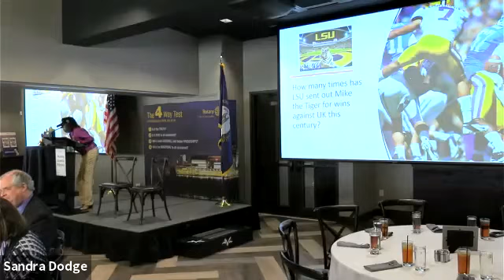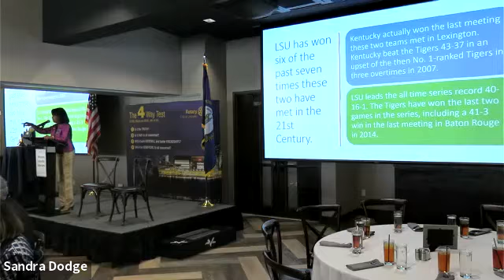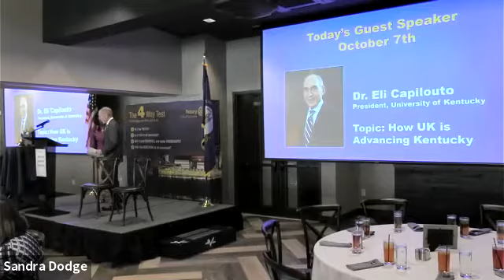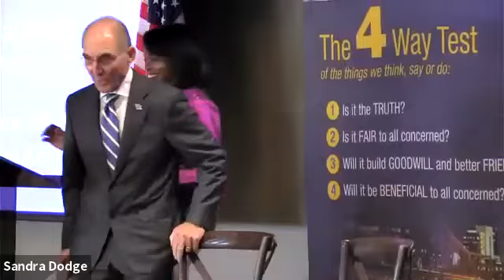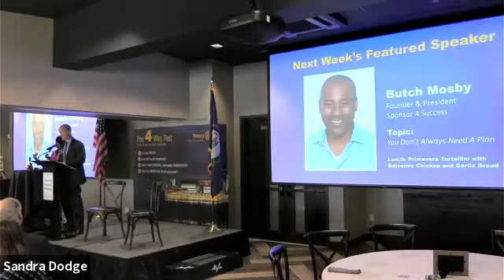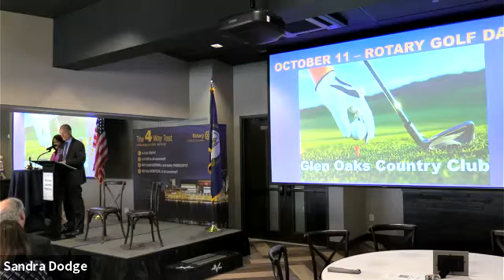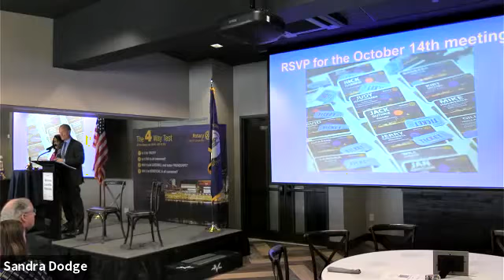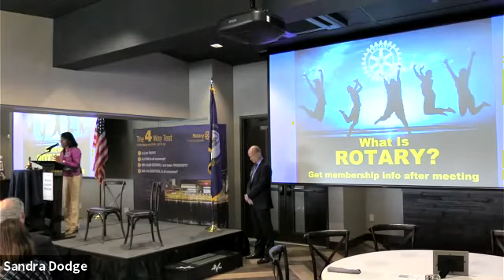Rotary Meeting Dr. Eli Capilouto 10/07/2021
Video from Rotary luncheon on October 7, 2021 featuring guest speaker Dr. Eli Capilouto.